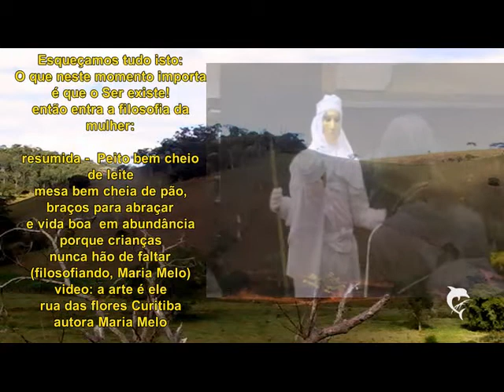Arte na rua das Flores e Filosofiando...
arte é ele. Rua das Flores Curitiba - Paraná